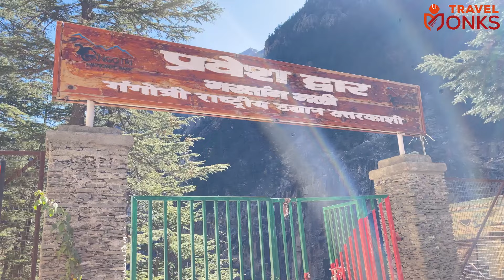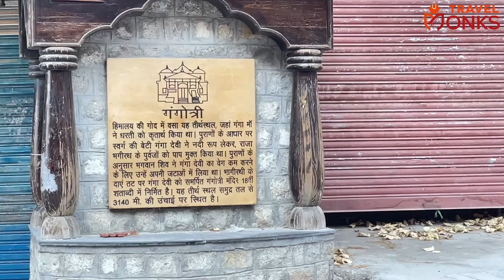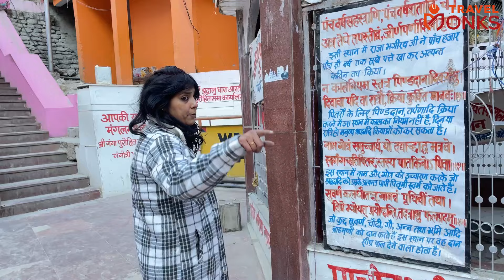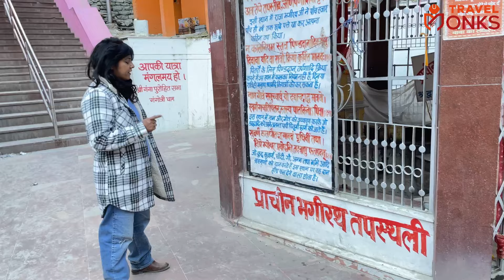Girls On Scooty Ride || Gangotri Dham Yatra- Day 3 - Nov 2024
Gartang Gali, a place where history meets nature’s beauty, is one of the most exciting travel destinations in Uttarakhand. It is a wooden cliff-side hanging bridge near Lanka Bridge, 16 km from the Harsil Valley in Uttarkashi District.

The 150 year old trail was used for Indo-Tibetan cross border trade by traders from Taknore Patti till 1962. After the Sino-Indian war, the wooden bridge collapsed and was rendered unusable for around 59 years. Gartang Gali was opened in the year 2021 to visitors after its renovation

Gangotri is a town and a Nagar Panchayat (municipality) in Uttarkashi district in the state of Uttarakhand, India. It is 99 km from Uttarkashi, the main district headquarter. It is a Hindu pilgrim town on the banks of the river Bhagirathi – the origin of the river Ganges. The town is located on the Greater Himalayan Range, at a height of 3,100 metres (10,200 ft). According to a popular Hindu legend, the goddess Ganga descended here when Shiva released the mighty river from the locks of his hair.